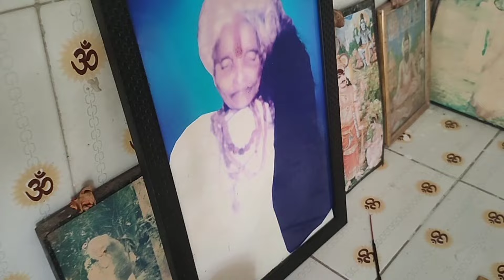Jeedimamidi kayalu జీడి మామిడి కాయలు konaseema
Jeedimamidi kayalu జీడి మామిడి కాయలు konaseema ramanavideos santha travelvlog traveling @RamanaVideos